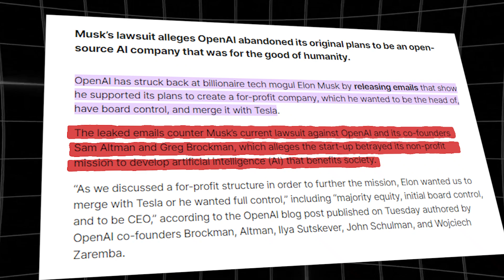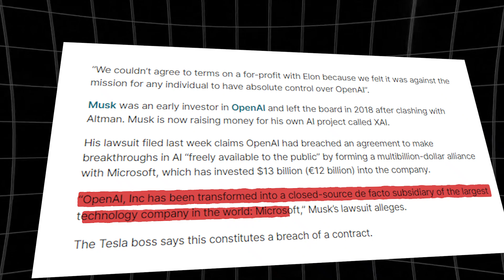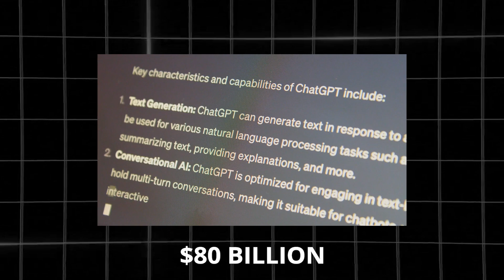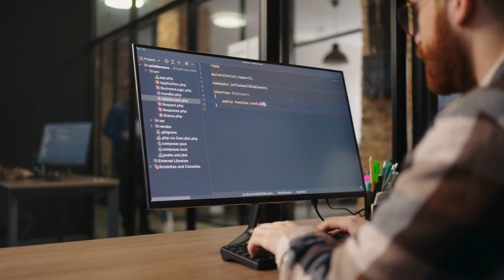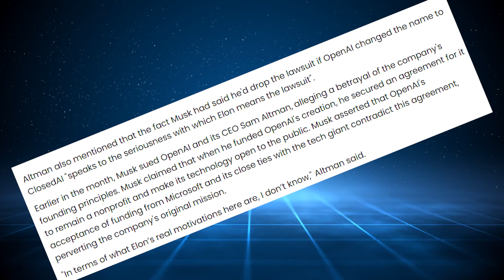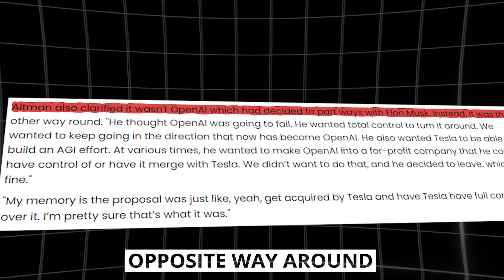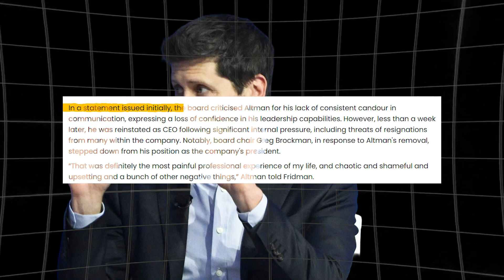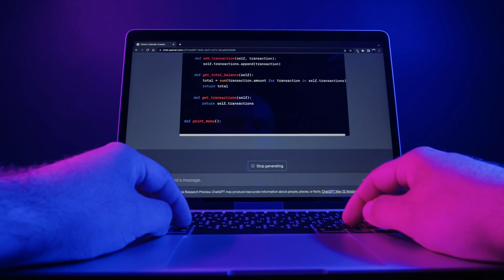CRAZY! OpenAI HITS BACK At Elon Musk's Lawsuit!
Musk's case against OpenAI is getting worse. He says the company has strayed from its goal of being an open-source champion for humanity. Do the latest events make Musk's current legal battle with the AI research company he helped start more difficult?